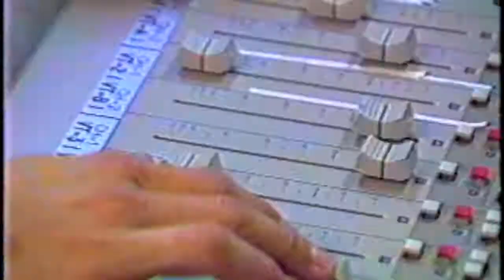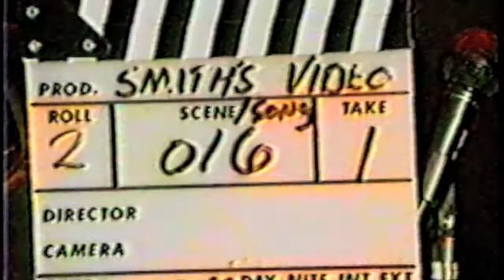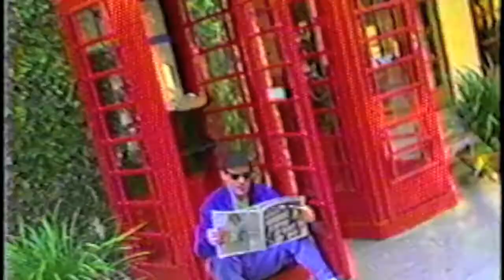Hot Shots! Mini Pilot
Here's a classic find from the PANGEA archives: a mini-pilot conceived as a Viacom show called "Hot Shots." This episode focused on kid wannabe rock star, Smith Shapiro. The Hot Shots cast included a young Diego Serrano, who went on to star as a regular in "Another World" and more recently as Agent Solarz on "24." Also under consideration for this show, produced by "Happy Days" star, Lynda "Lori Beth" Goodfriend and PANGEA, was everybody's favorite live-in actor, Kato Kaelin, who didn't make the final cut.